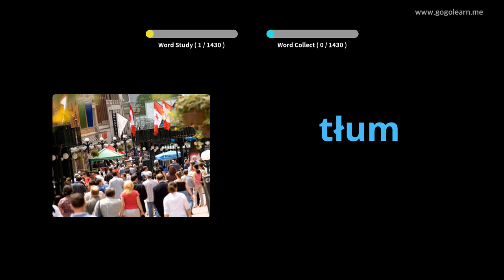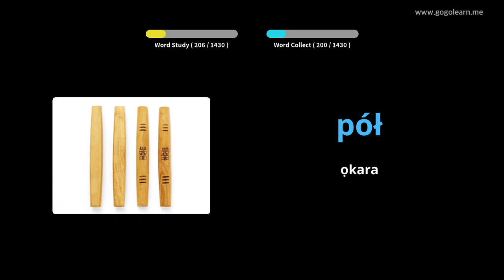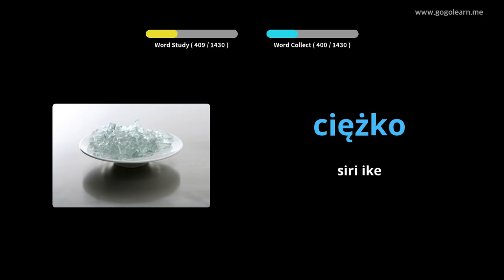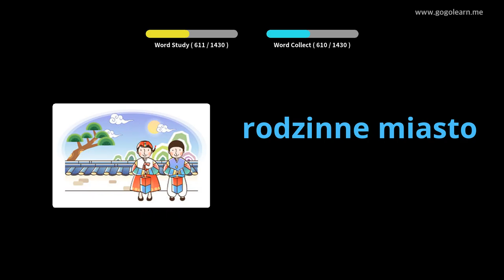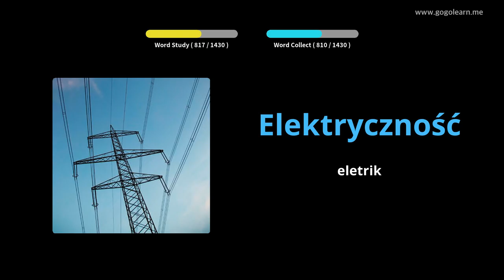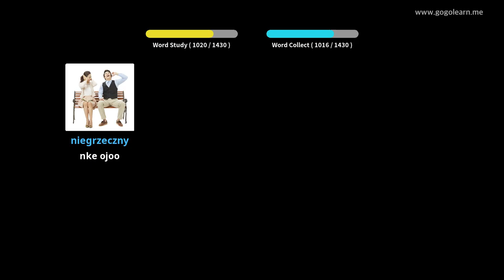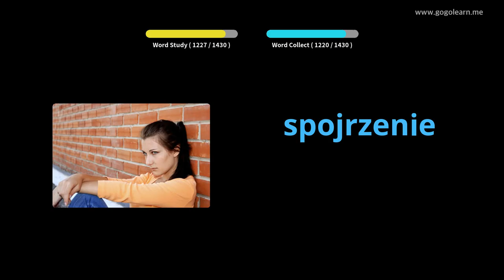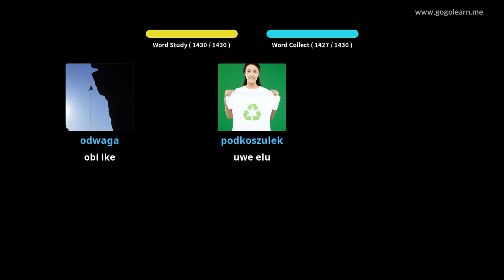Asụsụ Polish Vocabulary Basic | Golearn